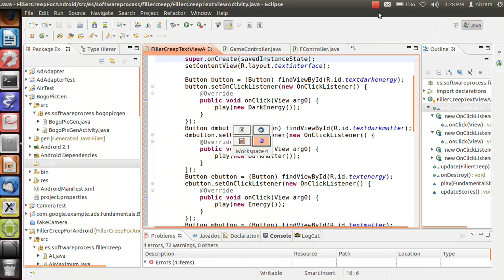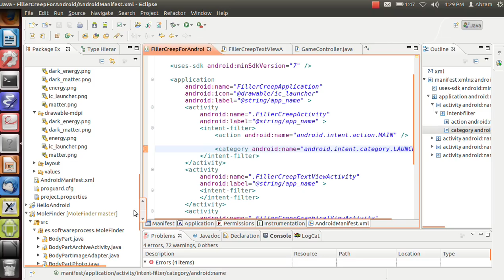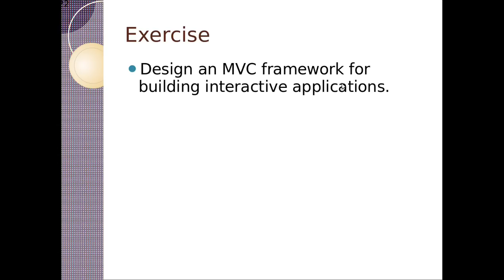CMPUT 301 Virtual Lecture: Android Model View Controller (MVC) with FillerCreep Addendum (2/2)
Anyways we talk about model view controller in this video and how Filler Creep is a running example of modelview controller.

The audio is really bad:

Summary:
* All Activities need to be declared in the AndroidManifest.xml
* Images can added and referenced as @drawables